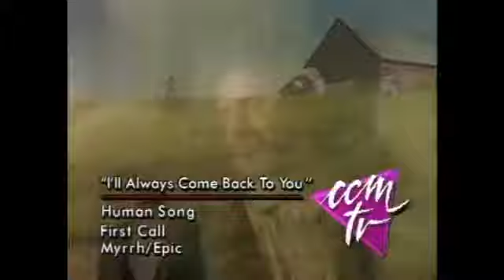I Will Always Come Back To You - First Call Official Video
From the 1992 album "Human Song" by contemporary Christian vocal group First Call.